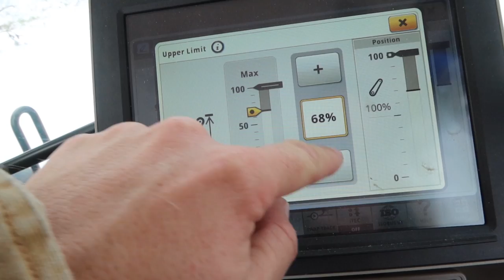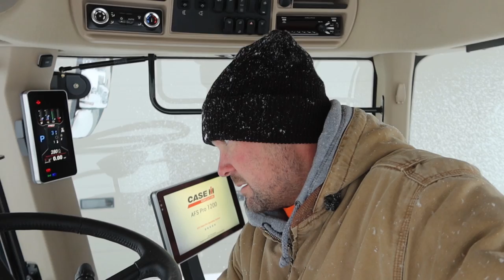Something Kinda Neat!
Some of the nicest harvest weather we've ever had suddenly changed over night. The snow blower and snow pusher might be a necessity.

The goal of the Grain Bin Safety  campaign is to reduce the occurrence of grain bin accidents by raising awareness of the hazards and by raising funds to equip first responders with the tools and training needed to respond quickly when necessary in the event of a grain bin accident. The funds raised will be used to purchase Grain Bin Rescue kits and training for our first responders.

Nominate Your Local First Responders: Best point of contact at your department? What equipment does your department/responders need? Is there a specific brand of equipment your community uses as a combined effort with other local departments? Any other information you think we might find useful?

Zach and Becky Johnson will assemble a panel of volunteers to review request a distribute donations accordingly.
Funds raised will be distributed to rural first responders to purchase grain bin rescue systems and training.

Equipment Demos

AFS Connect™ Steiger® 620
►Built By Farmers

J&M
►First Class Delivery Bulk and Pro Box Seed Tenders:

Thunder Creek Equipment
►Innovative Solutions for Field Service:

► Edited By
Becky Johnson